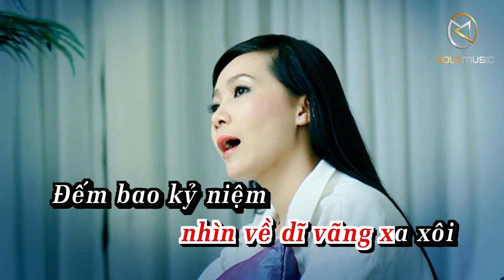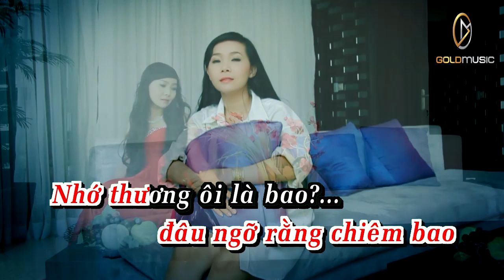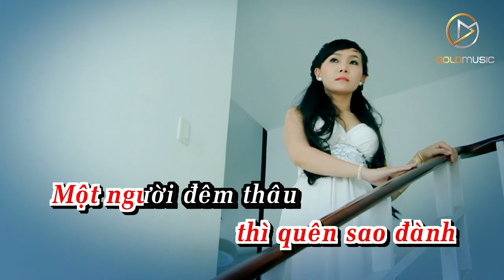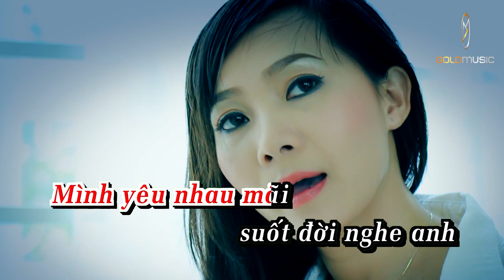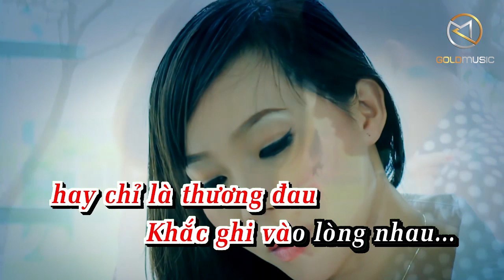KARAOKE | Nếu Anh Đừng Hẹn - Ngọc Kiều Oanh | Tone Nữ